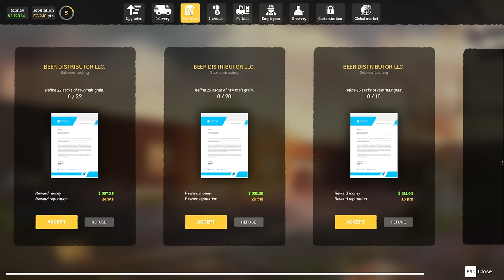SELLING A SEMI TRUCK LOAD OF BEER ! Beer Factory [E6]